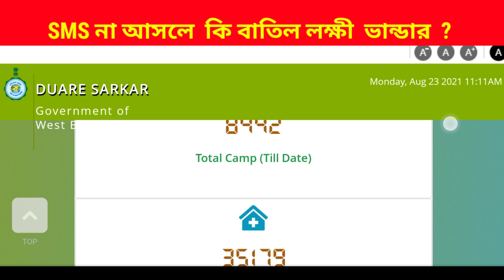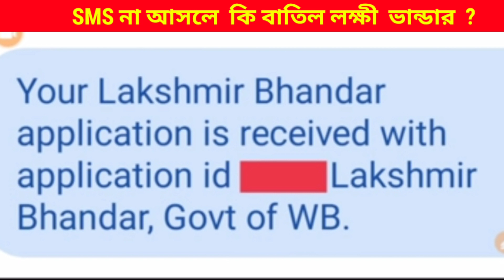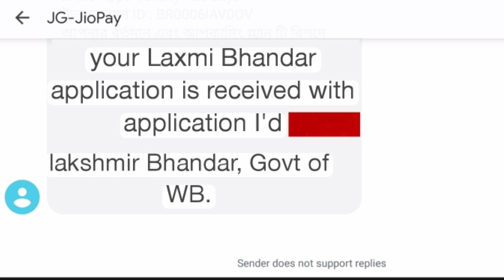লক্ষ্মীর ভান্ডার মোবাইলে SMS না আসলে কি করবেন, mamta banerjee | Duare sarkar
lokkhir bhinda new from
Lakshmi Bhandar form fillup
Lakshmi Bhandar annkwh
hilip new
Lakshmi Bhandar
Lakshmir Bhandar
download Lakshmi Bhandar from
Lakshmi Bhandar from fillup video
Lakshmi funded project West Bengal
hill camp
duare Sarkar
duare Sarkar prokolpo
duare Sarkar new scheme West Bengal
Lakshmi Bhandar prokolpo form fill up without swasthya Sathi

লক্ষী ভান্ডার প্রকল্প ফরম
লক্ষী ভান্ডার প্রকল্পের ফর্ম ফিলাপ
লক্ষীর ভান্ডার ফ্রম ফিলাপ
স্বাস্থ্য সাথী ছাড়া লক্ষীর ভান্ডার প্রকল্প

teaching, scholarship, and research. Fair useis a use permitted by copyright statute that might otherwise be infringing.